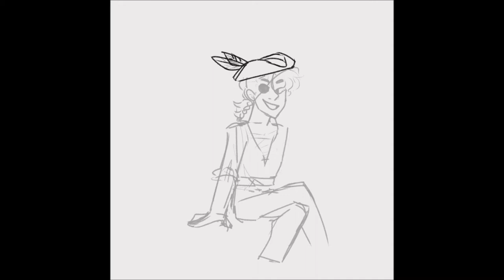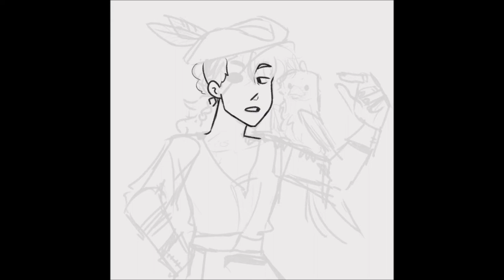Pirate Guy OC Speedpaint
This lovely lad belongs to my buddy @thunderdone on instagram, go check them out :O

Song is Autoportrait by Demob Happy

Programs used: Clip Studio Paint and Windows Movie Maker

Let me know if you'd like to see more speed paints in the future :)